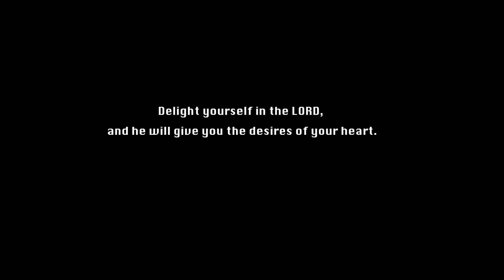I passed my Real Estate License Exam on my first try =)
Finally, I passed my real estate examination.
This it one of my biggest goal this year and finally, I'm done with it.
Going to my next goal.

I thank the Lord for giving me wisdom and knowledge.

Also I thank Graham Stephan for giving me inspiration to be in a real estate.
Check out his cool channel.

I'm looking forward to my journey as a salesperson.

xoxo,
Kristine